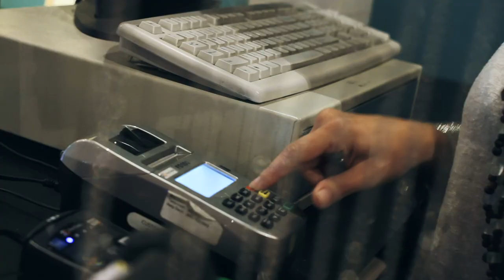Soul Strut - Lady Daisey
Lady Daisey - Soul Strut
In My Pocket (bbe)

Video produced by: uPUBLIC Studios
Video location: Toad Road, Albuquerque, NM